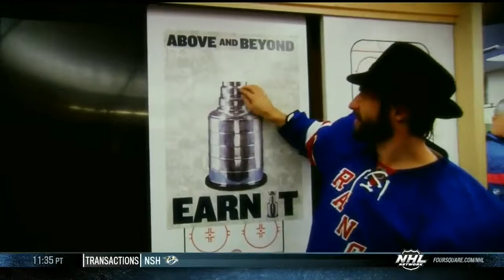The journey of the Broadway Hat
2013/2014 Stanley Cup montage by NHL Network.